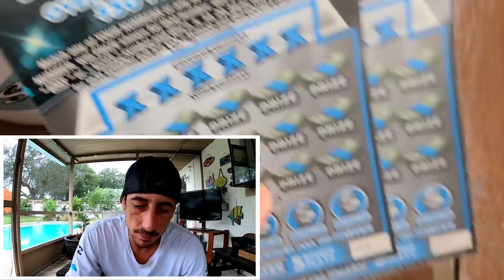I Hit the 100X and went back to the Gas Station!!!😋🚀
I hit the 100x symbol yesterday on the new 100x the cash scratch off ticket,went back and got 2 more tickets off the same pack,watch this!!